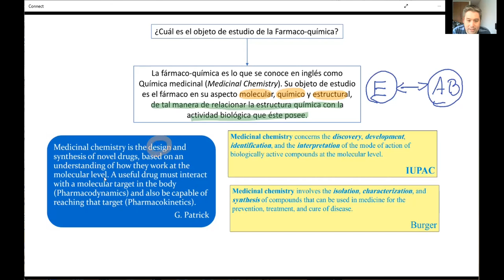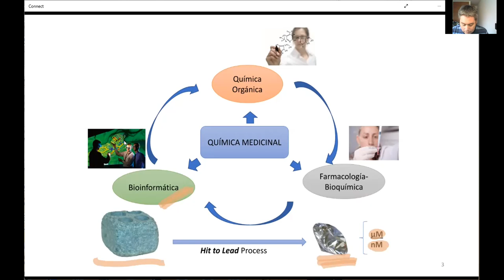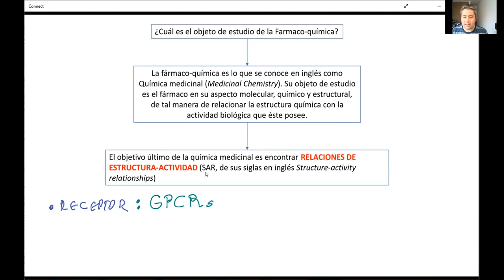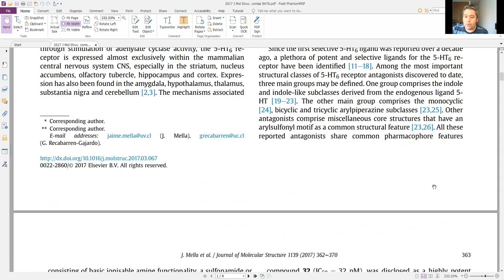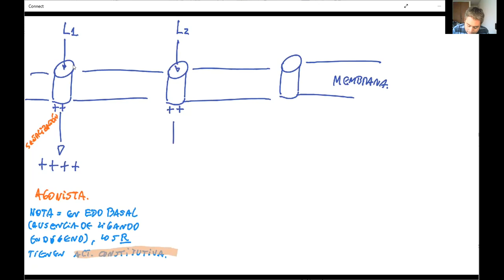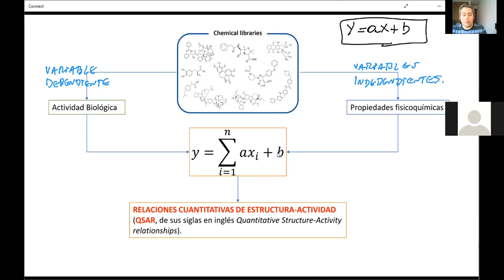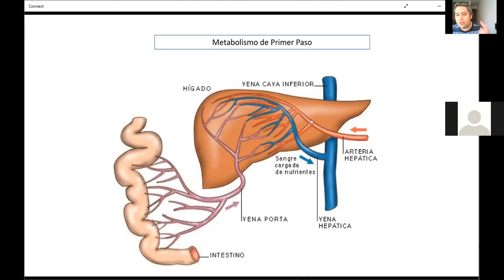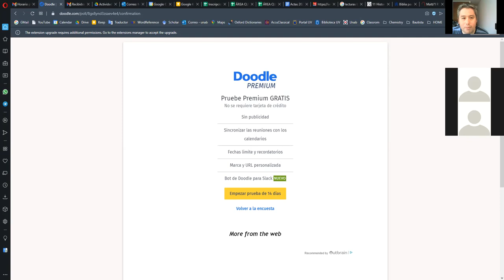Clase de conceptos en química medicinal